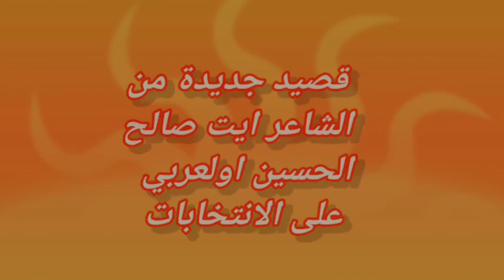جديد الشاعر ايت صالح الحسين اولعربي حولة الانتخابات وما تعيشه منطقة بولمان سكورة من تهميش